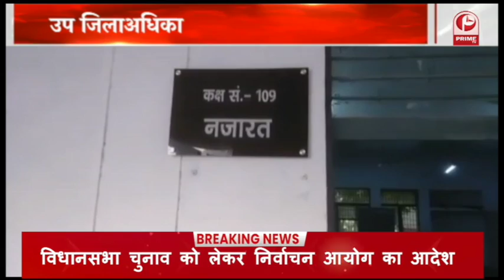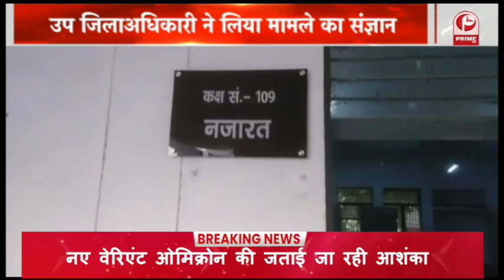Kanpur Dehat के नाजिर साहब | रिटायरमेंट के बाद भी कुर्सी नही छोड़ रहे है || Prime Tv